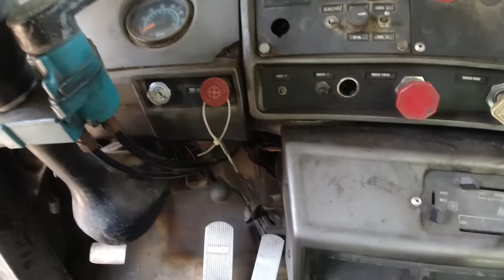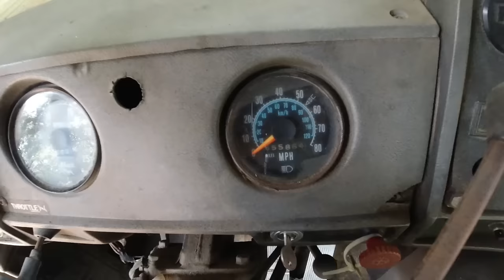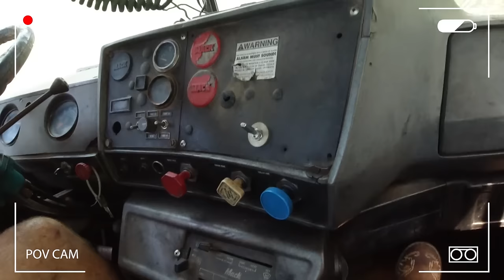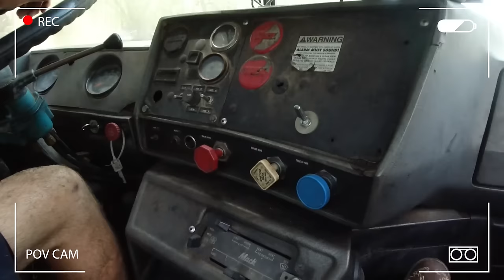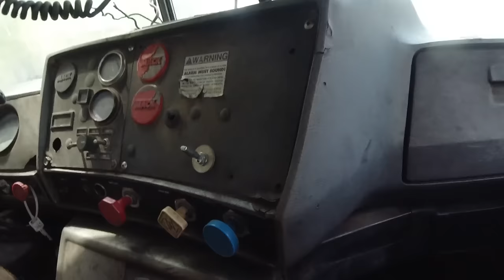Will it start? Driver said he drove it 600 miles then it quit! Left it sitting!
Drove it from Louisiana to Georgia and parked it. 15 years ago!